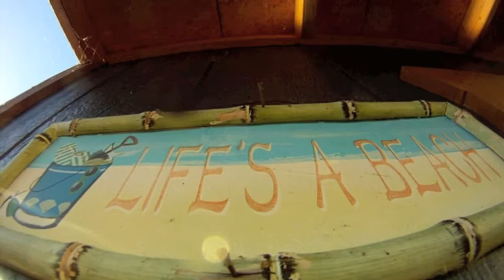fourth weekend at walds